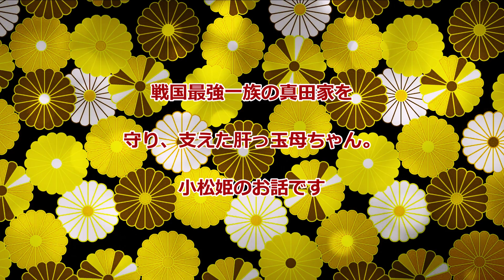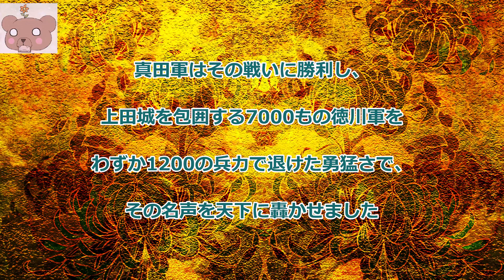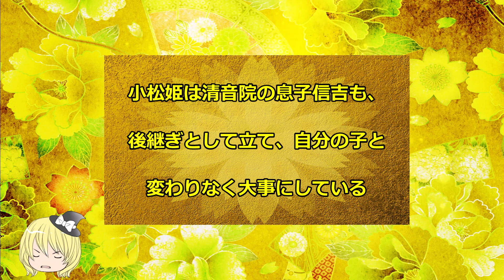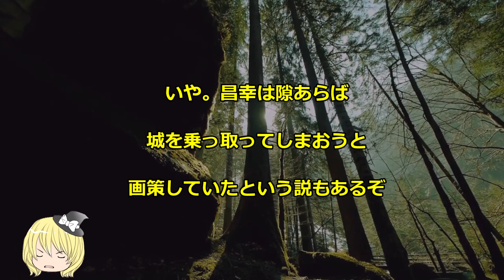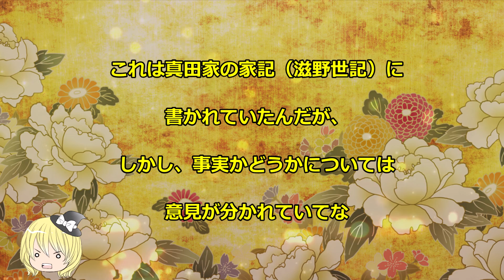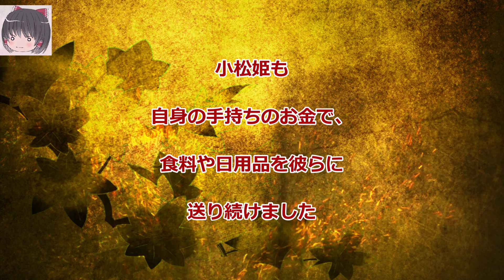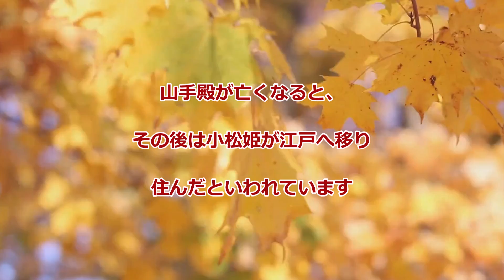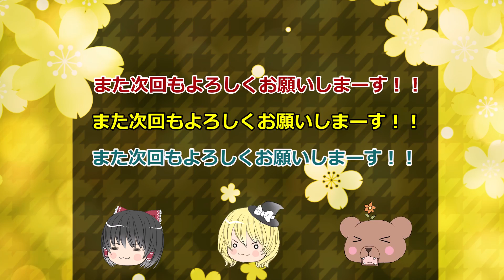【真田信之正室】小松姫【ゆっくり解説】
裁判長は気まぐれだからね仕方ない。。。

【フリーBGM】

[ゆっくり音声　AquesTalk］    ライセンス取得済み